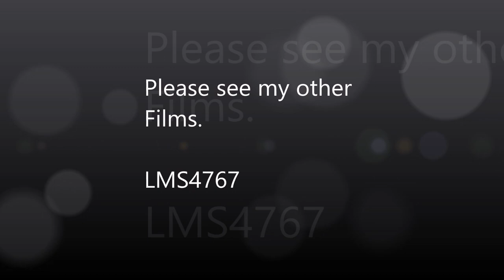Eastleigh Lakeside Steam Railway 25th anniversary Gala weekend.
The railway started in 1992 on temporary track with a more permanent track the next year following the granting of a three year lease. In 1998 after considerable negotiations with Eastleigh Borough Council a long lease was obtained and permission granted for the construction of Parkway and Monks Brook Halt stations opened in 1999. Major extensions in 2000 brought the route as it is today, although the tunnel wasn't constructed until 2003. Double track almost throughout gives a continuous journey of 1¼ miles. Lakeside café and extended station complete with full toilet facilities were completed in February 2005. To make room for the new shop and café the workshop was moved and greatly extended giving perhaps the finest facilities for a railway of this size in the country. Apart from the usual machine tools there is an overhead crane and wheel drop.

Taking the train from Parkway station we immediately bear left beneath the impressive signal gantry with its pneumatically operated semaphore signals. This, like the turntable and traverser, were all constructed within the railway's own workshops. This type of signalling is very prototypical of former London & South Western Railway practice with the Basingstoke to Woking line retaining it until electrification in 1966/7.

The locomotive has an easy start downhill, the track levelling out at the junction. Automatic colour light signals conforming to full size practice protect the trains from now on. As the top curves are approached the gradient increases substantially as we bear left again through the trees. On clearing said trees on a winter’s day one can sometimes appreciate the term Wind Chill Factor! There are also fine views back towards the station as the train has turned through a full semi-circle. Look out for our resident green woodpeckers. Our locomotive will be eased somewhat as the gradient reduces but the summit is not breasted until we are level with the roof of the tunnel. There are magnificent views across the lakes from this high point. A brisk downhill run brings our train into the curved platform of Monks Brook Halt, station for the children's playground.

With the sharp minimum radius curve, three foot crossings and an up gradient our driver will be taking it slowly until the junction and the change of gradient. The train can now coast downhill before slowing again for the tunnel with its opening date set in stone above the portal. The tunnel is 355 feet (108 metres) long and built by cut & cover methods using standard mining sections. With children squealing with delight the instruction for drivers to Sound Whistle can be a little superfluous at times!

A steady climb brings our train level and parallel to the track used on our outwards journey. Soon we diverge right down a short but steep gradient to level out at the railway's lowest point giving our driver chance to ensure his fire is in good shape with sufficient steam and water for the considerable climb up to Parkway station and journey's end.

The locomotive fleet consists of 19 steam locos all but 4 belonging to the railway; 2 diesel hydraulic and the battery powered Eurostar. Steam locos nos. 1001 & 1002 were built in 1932 & 1933 respectively and are quite important historically, no. 1908 is also pre-WWII. The two diesels were built by the railway likewise Eurostar, although in co-operation with Southampton University.

The carriage fleet steelwork, bogies and general assembly were completed by the railway. Despite our narrow tracks our railway has been used as a test track for a pair of unique plastic bogies. Strictly speaking they are constructed of fibre glass with only the wheels, bearings and axles of steel. The coach body is identical to the fleet but easily recognised by the large white plaques affixed to the sides. Sponsored by the Department of Transport in conjunction with the University of Reading and Sciotech Project Ltd. track testing involved virtually the same procedure as in full size and gave very much the same results commensurate with the smaller sizes involved. Even the Office of the Rail Regulator got involved by getting the track parameters.

You will have noticed that in keeping with the Southern we too have a 3rd. rail, but apart from a few volts for signalling purposes, it is quite harmless! By this means we are able to run 7¼" gauge locos on what is now essentially a 10¼" gauge railway.

Incidentally with the demise of Alstom's Eastleigh Works we are proud to uphold the tradition of railway engineering, albeit in miniature, within the Borough of Eastleigh.

Eastleigh Lakeside Railway is funded from private sources and staffed by enthusiasts and volunteers.